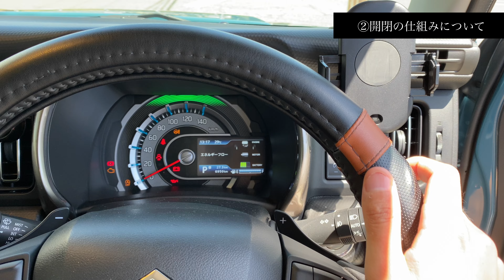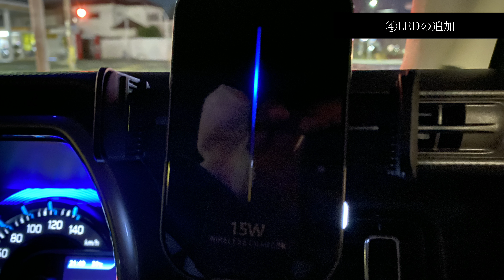Beatsonicのハスラー専用スマホホルダーが進化したのでご紹介します！ ハスラー JスタイルⅡ タフワイルド 4WD ターボ MR52S MR92S ビートソニック BSA25A BSA74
ハスラー納車してすぐにBeatsonicさんのハスラー専用スマホホルダーを装着し、
1年近く使用していました。使い勝手が良く、お気に入りのスマホホルダーでした😄

今回Beatsonicさんから後継品が新発売になるということで、ご提供いただきました！
アップデートされた点がたくさんありますので、ご紹介します！

00:00 オープニング
01:05 後継品をご提供いただきました
01:28 見た目の比較
01:45 開閉ボタン
02:38 開閉の仕組み
03:29 動作音
04:01 LEDの追加
04:25 充電機能
04:52 変わった点のまとめ
05:41 その他良い点
06:28 スマホホルダーを検討している方へ
07:14 エンディング

☆ベース車両
・ハスラー：JスタイルⅡ 4WD TURBO（MR52S）
全方位モニター付9インチメモリーナビゲーション装着車
カラー：デニムブルー

We Are Snow Peak Camper and HUSTLER Owner.
We Love Snow Peak and HUSTLER Life!

スノーピークをこよなく愛する関西のファミリーキャンパー。
週末はスズキ ハスラーと共にアウトドアを満喫。
当チャンネルではスノーピークキャンプ・キャンプギア・スズキ ハスラーを中心に発信しています！

スタイルはオートキャンプ・自転車キャンプ・バックパックULキャンプと、幅広く楽しんでいます⛺️
スノーピーク以外の幕やギアも扱っており、幅広く発信！

【キャンプ編】では、主に普段のキャンプの様子を発信。
【ギア編】では、テントやキャンプギアの紹介・解説。
【車編】では、ハスラーのレビューやカスタム・ドレスアップを紹介。

更新頻度は気まぐれですが、皆さんにキャンプの楽しさ・車の楽しさをシェア出来れば幸いです😄